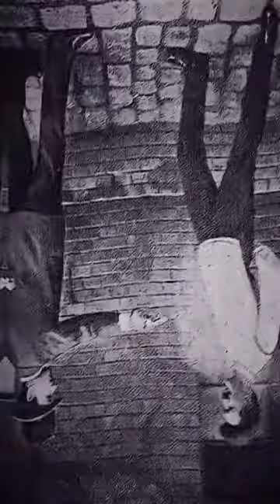was a polish priest who invented a silk bulletproof vest